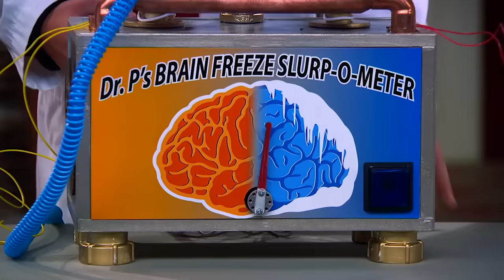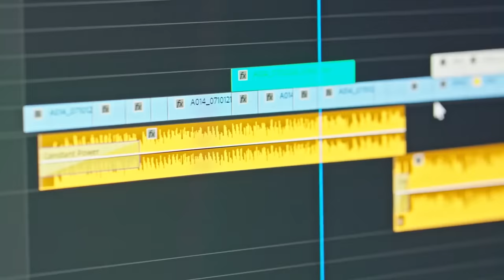Behind The Scenes Secrets From Liv And Maddie Disney Show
Disney Secrets Liv And Maddie Behind The Scenes Moments Will Surprise You!

Disney Channel’s hit show “Liv And Maddie” ended its run in 2017. It’s hard to believe that we’ve been without the antics of twins Liv and Maddie for that long. The show starred Dove Cameron, who impressively played both of the twin sisters. It followed Liv, who was a TV star, coming back home after four years to a normal life with Maddie and the rest of their family. A lot of hard work went into creating “Liv And Maddie.” Dove Cameron had to play two different characters who were often on screen at the same time!

There are a ton of secrets from the set of the Disney Channel show, and we have the inside scoop. Do you know about the surprise wedding that happened on set? Or that the characters were never supposed to be twins? We're about to spill the tea on all the behind-the-scenes secrets from “Liv And Maddie.” So click play and enjoy the show!